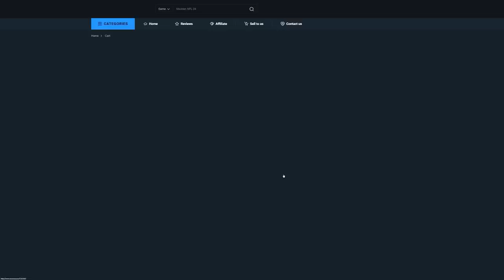THE FIRST FUT CHAMPIONS REWARDS OF EAFC24!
FC24, EAFC24, Ultimate Team, FUT Champions, FUT Champs, UT Champions, UT Champs, Champs, Champions, champs, champions, rewards, packs, player picks, picks, pack opening